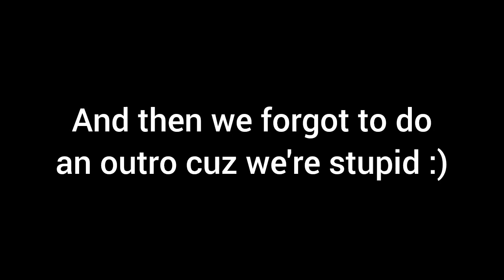Gorilla Tag, but it's SCARY...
K9 Background Music (No official name or artist)

Super Mario 3D World - Shifty Boo Mansion

Beardy - Let's Do OK!